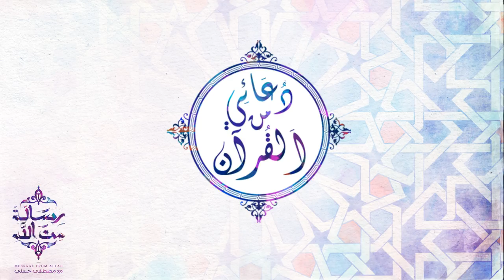9- دعائي من القرآن - دعاء سيدنا شعيب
دعاء سيدنا شعيب ..